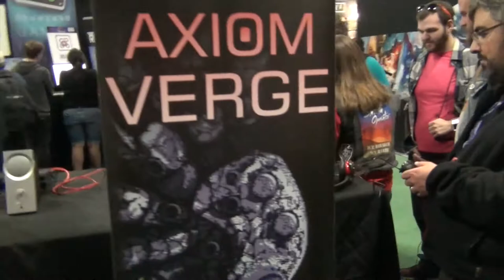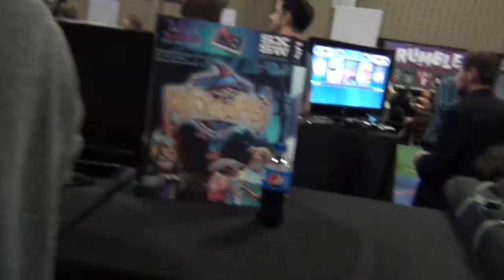The Weaponographist At SXSW 2015 with The MIX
Dave recently took The Weaponographist to Austin, TX, to be part of The MIX showcase at South By Southwest. While the camera was usually tucked away in a secret bag in a storage area, Dave did manage to remember to use it a few times throughout the event. Here is a bit of footage from the crowd, and just a few of the amazing indie developers we were fortunate enough to meet and with whom we shared close quarters for three straight days!